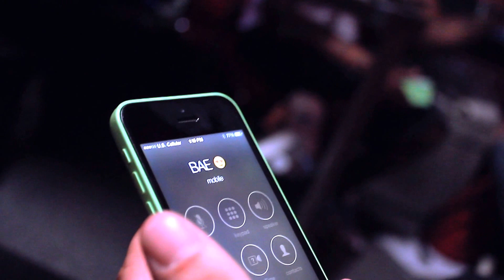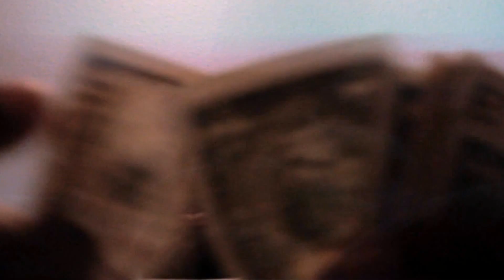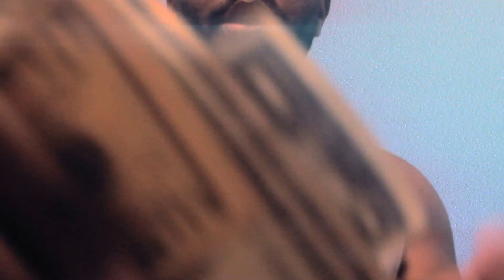B.O.A Feat. Baltimore Ledge - Paper Chasin' (Official Video)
B.O.A Feat. Baltimore Ledge - Paper Chasin'